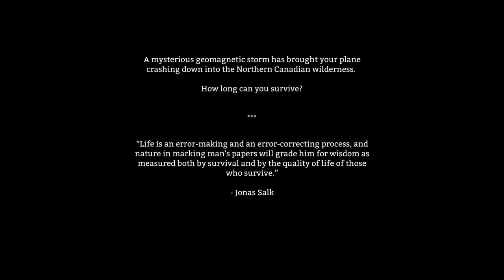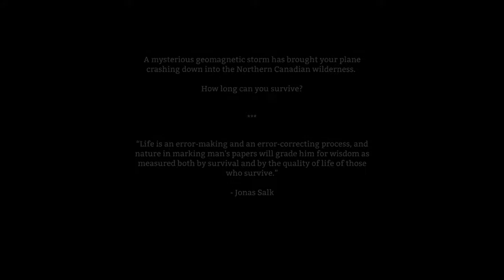Let's Find Out - The Long Dark [Episode 1 - Mark's Life Pro Tips]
Mark and Reggie helped fund The Long Dark's kickstarter way back. Now it's time to see how long they can survive in the Great White North. They have done it for 25 years already. How are could it be? Unless there are wolves... uh oh...

The Long Dark was a Kickstarter game that has just released Alpha Early Access on Steam!! Yay!